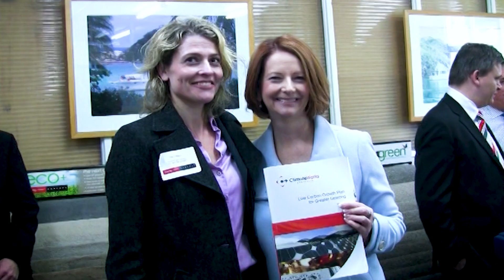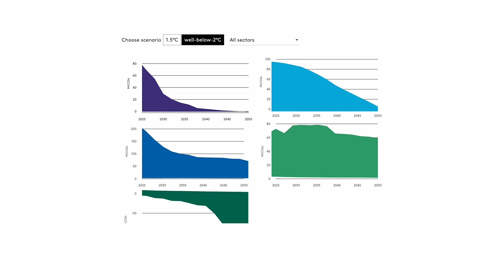Climateworks Centre – 15 years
15 years ago, Climateworks Centre was created to bridge the gap between research and climate action – to translate and democratise climate knowledge so we can all find a way forward.

Since then, Climateworks has been at the forefront of boosting climate ambition at scale.

Our best-in-class modelling and analytical capabilities demonstrate what is possible, and our systems and policy nous allow us to influence decisions and convene initiatives that will curb emissions and bend the curve towards net zero.

‘Climateworks is an example of Monash's cutting-edge collaborative and interdisciplinary research, and our commitment to building partnerships to create positive impact.’ – Professor Sharon Pickering, Vice-Chancellor and President, Monash University